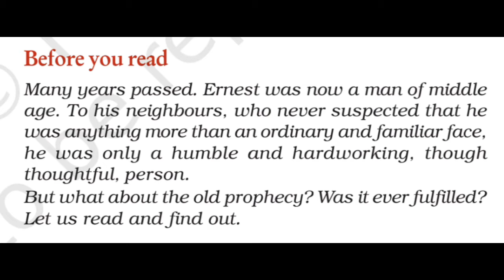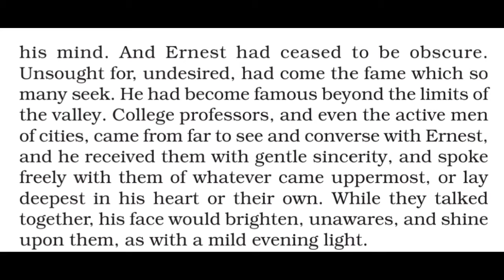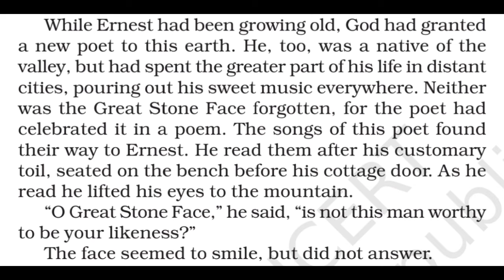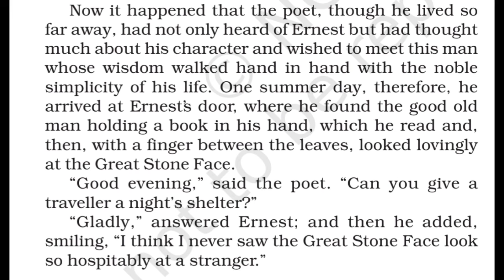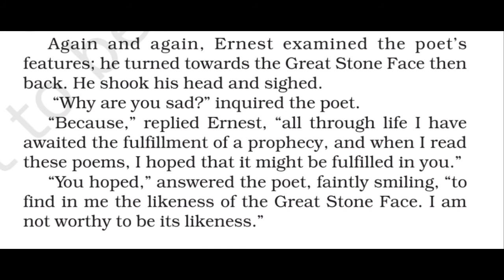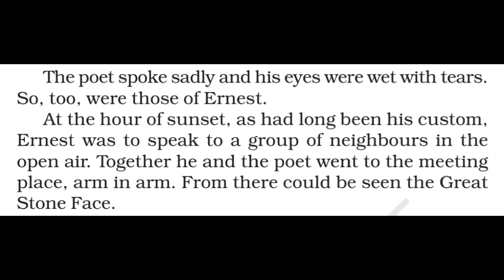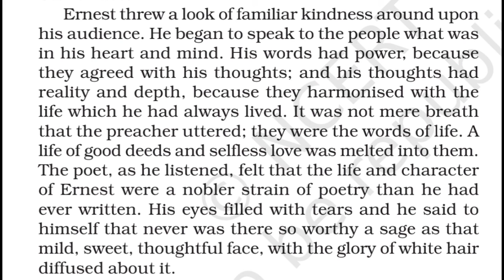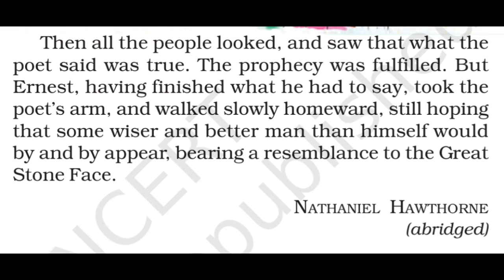The Great Stone Face 2 Class 8 | NCERT English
Class- 8th Chapter- 10th The Great Stone Face 2 | NCERT English